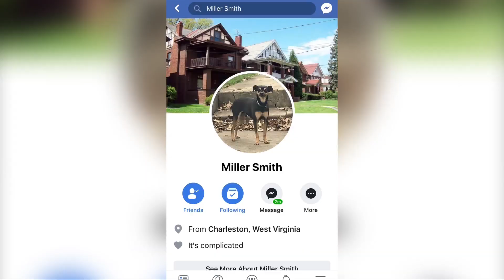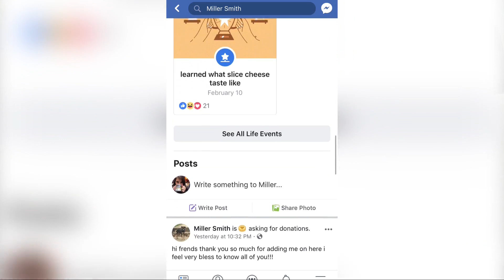East End Mascot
He stands at about a foot and a half tall and weighs in at roughly 25 pounds. He is black with tan spots, roams the Capitol City and does what he wants. His name is Miller Smith but residents call him the "East End Ghostrider."